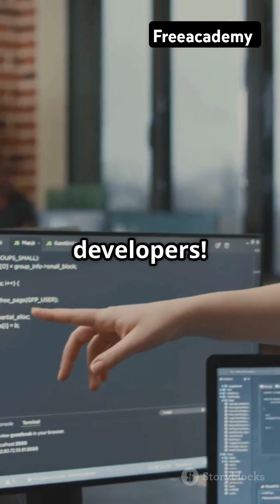NodeJS. The Power Behind Your Favorite Apps! 🚀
Unlock the power of Node.js in this engaging video! 🌟 Discover how this open-source, cross-platform JavaScript runtime environment enables developers to build fast, scalable applications. Learn about its unique features, including the Google Chrome V8 engine, single-threaded architecture, and non-blocking I/O — perfect for real-time applications like chat apps and APIs. If you already know JavaScript for the frontend, Node.js lets you seamlessly transition to backend development!

Join us as we break down the essentials of Node.js and highlight its advantages for JavaScript developers. Don’t miss out on exploring the latest ECMAScript features and version control.

OUTLINE:

00:00:00 Node.js: The Power Behind Your Favorite Apps! 🚀